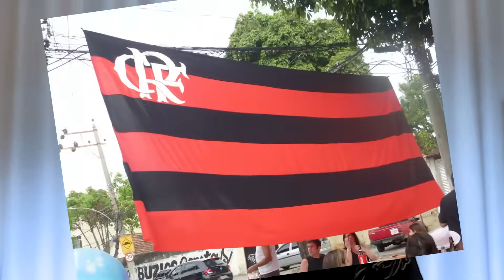VEJA PORQUE O MASCOTE DO FLAMENGO É UM URUBU!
COM CERTEZA VOCÊ JÁ SE PERGUNTOU O POR QUE O MASCOTE DO FLAMENGO É UM URUBU. A HISTÓRIA É EMOCIONANTE, E CONTA COM LUTA CONTRA O RACISMO, MOMENTOS ENGRAÇADOS E CRIAÇÃO DO SÍMBOLO QUE ENTRARIA PARA A HISTÓRIA DO FLAMENGO. ENTÃO SE VOCÊ QUER CONHECER UM POUCO MAIS DA HISTÓRIA DO CLUBE MAIS QUERIDO DO BRASIL FICA COMIGO QUE EU VOU TE CONTAR TUDO